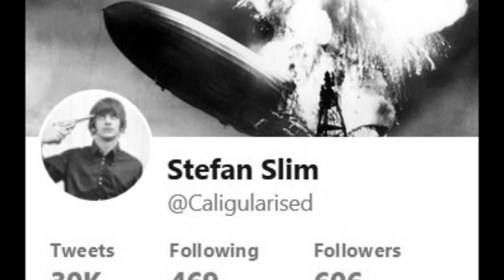Rapid Naar... 4-12-18 - fastracked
Cycle-mounted action cam highlights from one of my short cycle journeys to Work time approximately 8am.

Thanks for the music track to